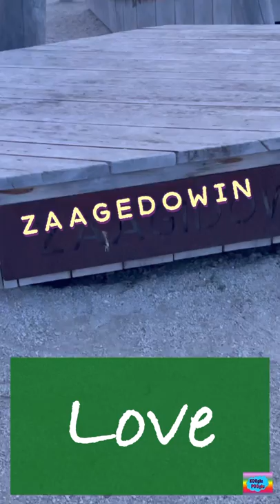The Seven Grandfather Teachings || The Awen’ Gathering Place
In this episode of kooglupooglu, we learned about the seven grandfather teachings/ Anishinaabeg teachings. This beautiful sculpture named Awen' Gathering Place is located at the Harbourview Park, Collingwood, Ontario, canada.